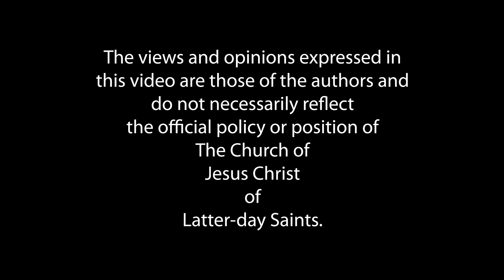Talk Of Him Conference Talks - Jesus Christ is Relief, Camille N. Johnson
Jesus Christ is Relief -  Camille N. Johnson

“Brothers and sisters, Jesus Christ is relief. I testify that He did rise again on the third day and, having fulfilled the loving and infinite Atonement, stands with open arms, offering to us the opportunity to rise again, be saved, and be exalted and become like Him. The relief He offers us is everlasting.”

“Each of us is carrying a metaphorical backpack…. This metaphorical backpack is where we carry the burdens of living in a fallen world. Our burdens are like rocks in the backpack…. I joyfully declare that our mortal burdens, these rocks in our figurative backpack, need not feel heavy.”